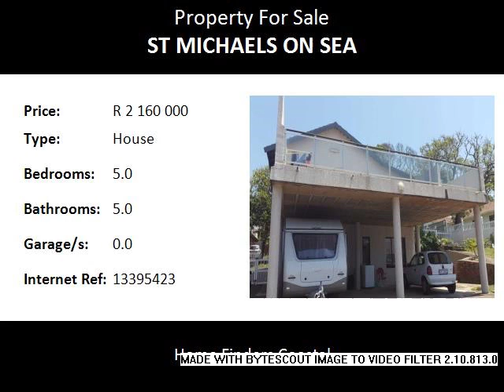5.0 Bedroom House For Sale in St Michaels On Sea, Margate, South Africa for ZAR R 2 160 000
Bedrooms: 5.0
Bathrooms: 5.0
Garages: 0.0
Price: R 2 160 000

Property Description:

This house in a prime area offers a beautiful main house and 3 flats!! Along with amazing sea views. the house is spacious and modern great for family living and then the flats can be rented out for extra income. Don't delay, phone me today!